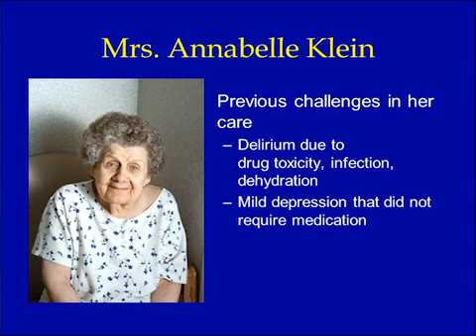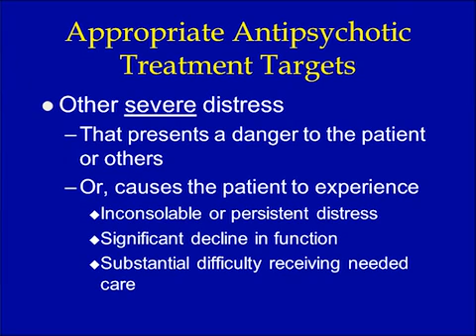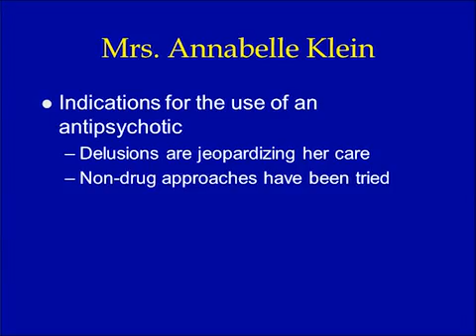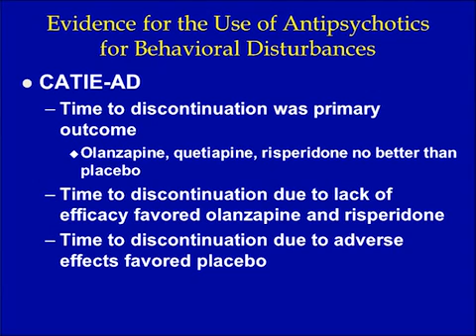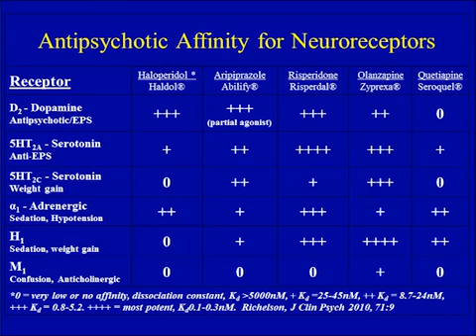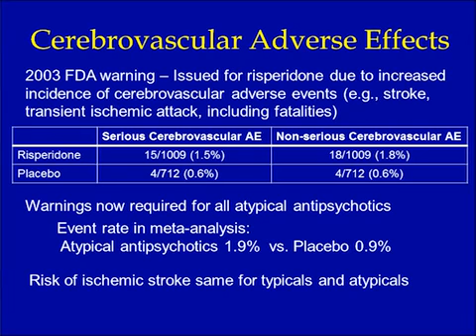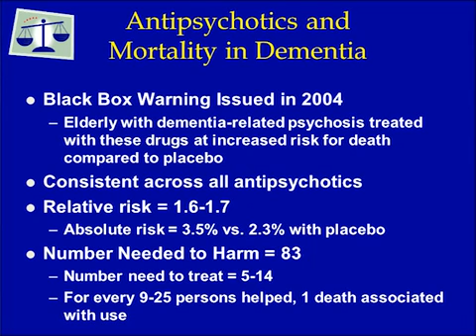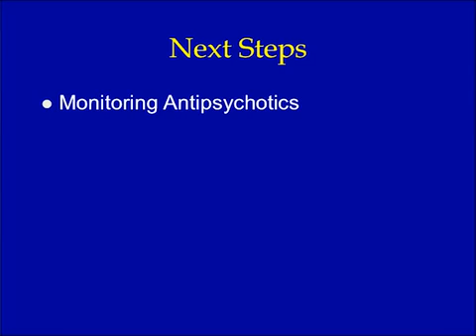06 Antipsychotic Selection IA-ADAPT